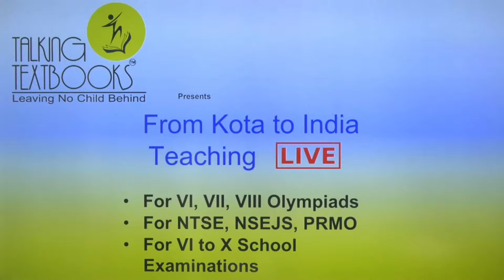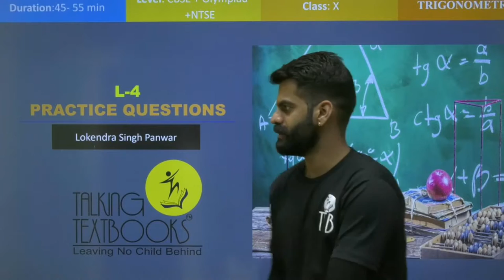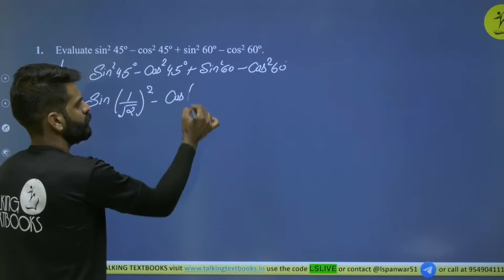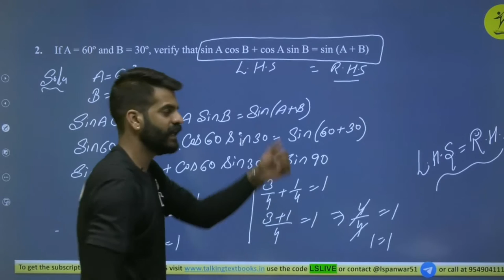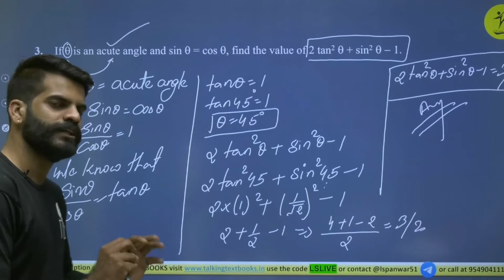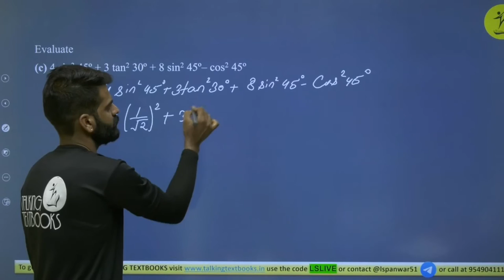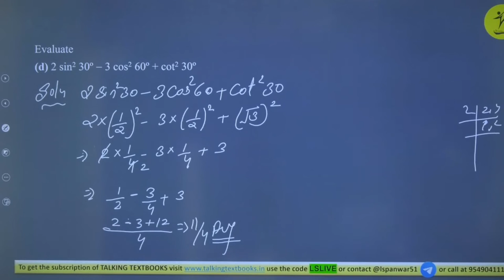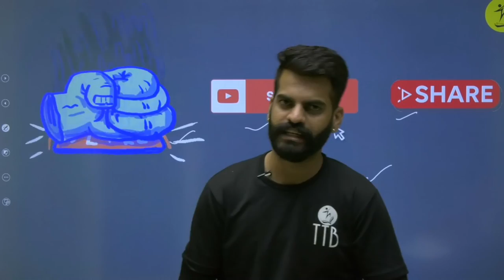L-4 Practice Questions | Chapter 8 Trigonometry Class 10 | Lokendra Singh | TTB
To understand:
Definition of trigonometry
Trigonometric angles, based questions

Prerequisites
Triangles
Properties of angles

Learning Outcomes
6  Trigonometric angles, based questions

Biweekly Quizzes
Online Test Series
Kota curriculum
Periodic Test Papers
Target Olympiads